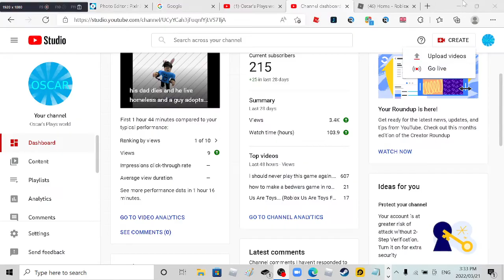how do i fix this?!